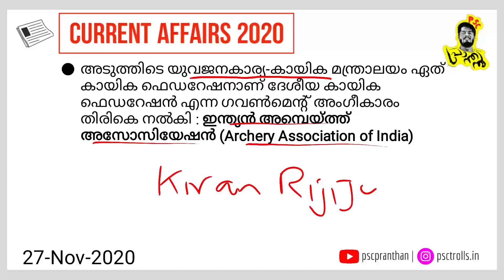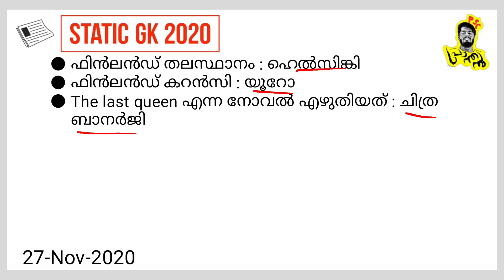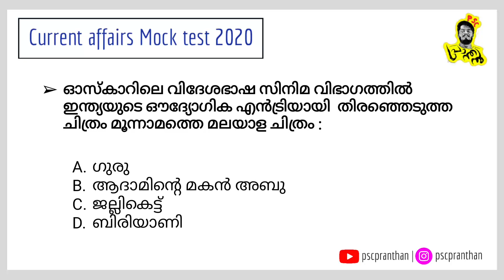Daily Current Affairs in Malayalam | 27th November 2020 | SSC PSC | PSC PRANTHAN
MOCK TEST ANSWERS

1. ദേശിയ ക്ഷീര ദിനം : നവംബർ 26

2. രാജ്യാന്തര ക്രിക്കറ്റ് കൗണ്സിലിന്റെ പുതിയ ചെയർമാനായി നിയമിതനായ വ്യക്തി : ഗ്രെഗ് ബാർക്ലെ

3. ദേശിയ ഭരണഘടന ദിനം : നവംബർ 26

4. 2020,നവംബർ 26ന് മുംബൈ ഭീകരാക്രമണത്തിന്റെ എത്രാമത് വർഷികമാണ് ആചരിച്ചത് : 12

5. ഓസ്കാർ ഇലെ വിദേശഭാഷ സിനിമ വിഭാഗത്തിൽ ഇന്ത്യയുടെ ഔദ്യോഗിക എൻട്രിയായി ഫിലിം ഫെഡറേഷൻ ഓഫ് ഇന്ത്യ തിരഞ്ഞെടുത്ത ചിത്രം : ജല്ലികെട്ട്